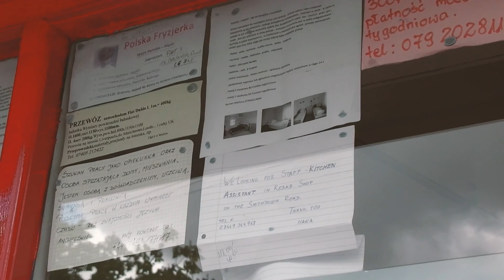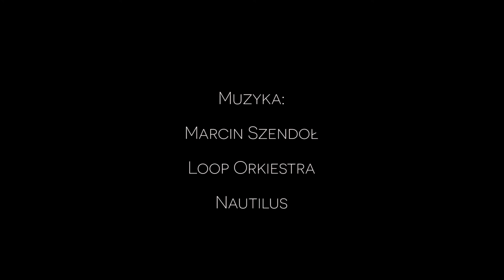Walia (Wales) Snowdonia and Holy Island Trekking. Wild camping.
Majowy weekend w Walii. Wietrznie, mokro i pięknie. Góry snowdonia,  wiejski pub w dolinie, klify i surowe zatoczki. Treking i namiot w Walii.
May weekend in Wales. Windy, wet and beautiful. Snowdonia Mountains, a village pub in the valley, cliffs and coves raw. Trekking and tent in Wales.